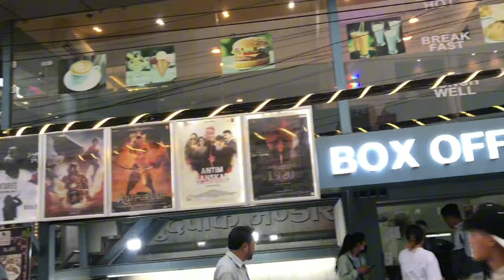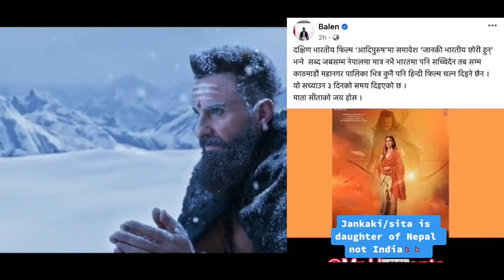Balen action पछी बस पार्क भित्र यसरी counter सारियो ! अहिले यस्तो देखिन्छ ! Aadipurush film action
Balen action पछी Buspark भित्र यसरी counter सारियो अहिले यस्तो देखिन्छ !Aadipurush film मा बालेन को action.